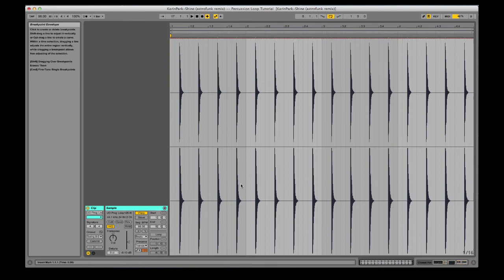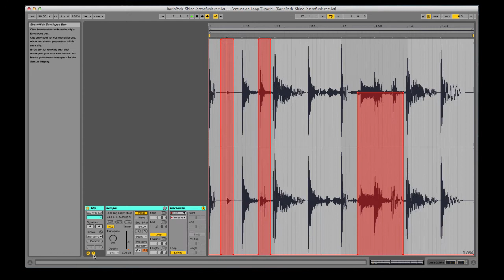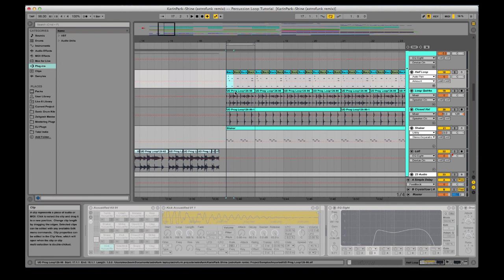Tutorial: Sampling from drum loop libraries in Ableton Live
In this tutorial I go over using loops to sample out parts of the audio and use as percussive elements in your own music.

Sampling from my loop libraries has become a much bigger part of my production process over the past few months. It has opened a lot more creative doors as well as speed up my workflow so I figured I would share with you how I go about doing it.

There is a link to the song below and a link to my buddy Prower's Soundcloud who originally got me into this way of working. If you have any questions feel free to shoot me a line. Enjoy!